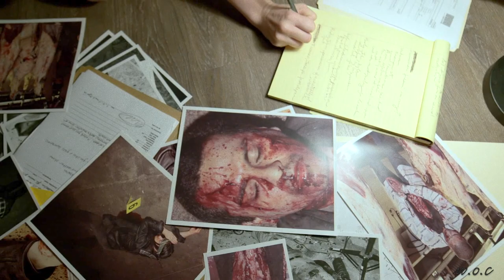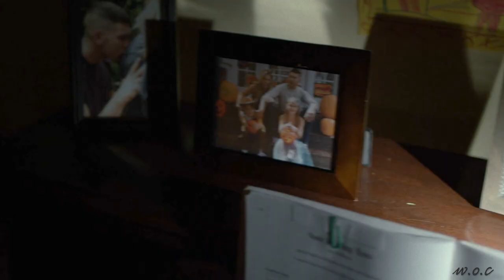Frank & Karen || Devil's backbone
Please remember that it's always better in HD with headphones :)

Karen and Matt are still very precious to me, but I can't deny the connection between those two. Protect them at all cost.

♫ : The Devil's Backbone, by The Civil Wars

EVERYTHING BELONGS TO NETFLIX